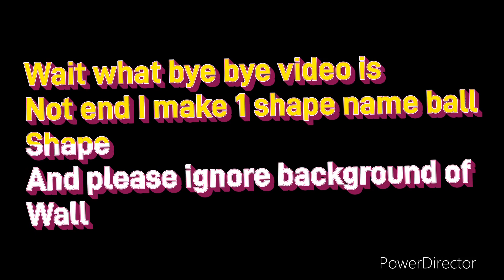Top 3 easy cube that you can solve without help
Hi my name is Lav Kadha
Today in this video i am going to tell you
Top 3 easy cube
Follow my this 3 WhatsApp channel

1 LK X Alak all about cubing update of my YouTube channel and cubing

2 LK SportZ All about my gym and sports update I am trying to update very day one video in this channel

3 LK Anime all about Anime edit and update

This is my WhatsApp channel but I also have my CrossFit WhatsApp channel and YouTube channel

This two WhatsApp channel and YouTube channel my dad control it my dad update I don’t update

Enjoy 😎